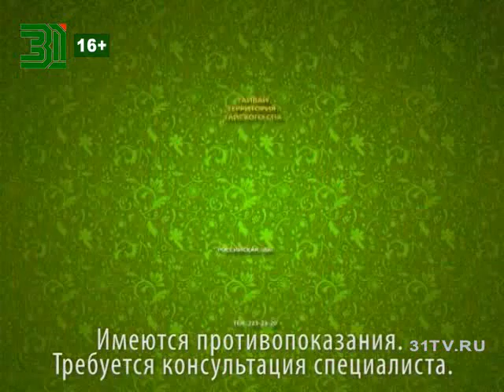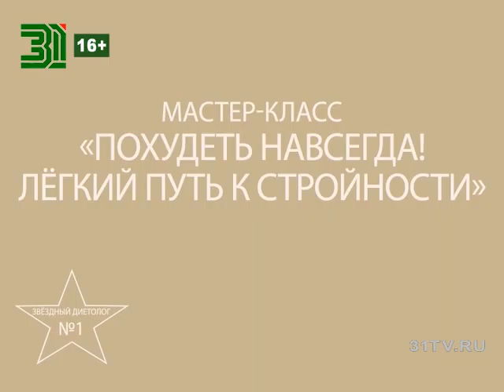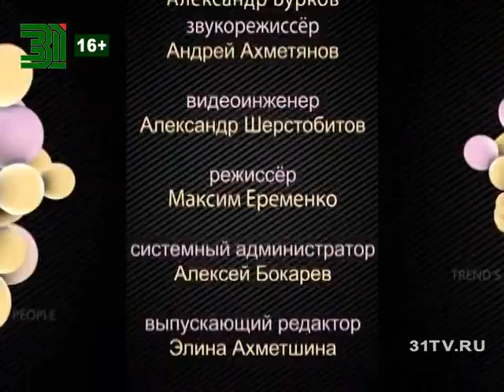Beautytime выпуск 1234 (эфир от 17.03.2016)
Смотрите в программе:

- Идеи укладок от студии красоты Gufo
- Как проходят репетиции вип-дефиле фестиваля «Платье города»
- Новости красоты от известного косметического бренда «Make up forever»
- Серый — стильный или скучный? Несколько актуальных луков в этом цвете от наших стилистов
- Базовый гардероб — что это и зачем?